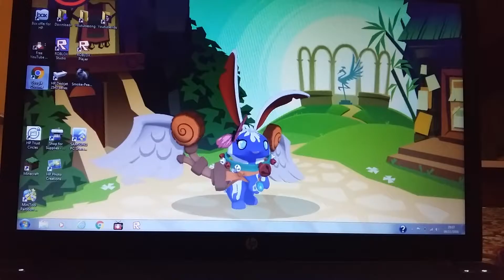Voices of the most popular jammers